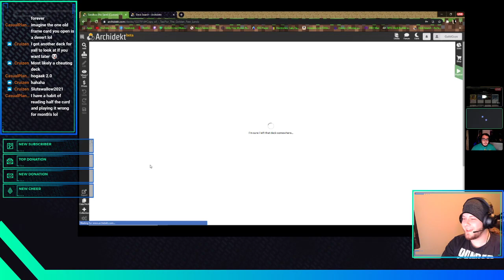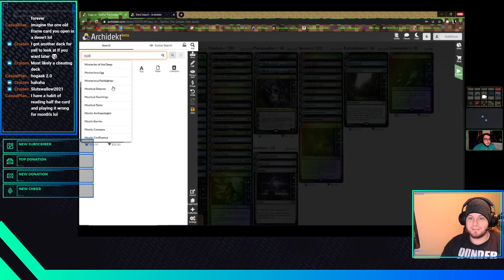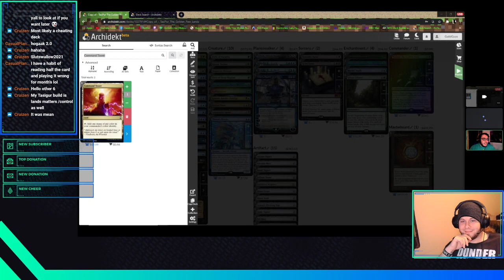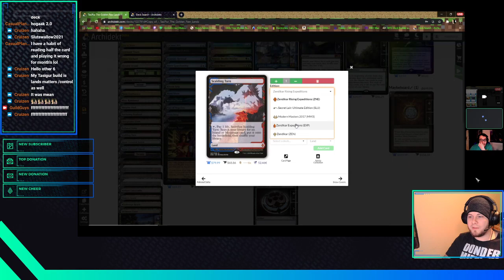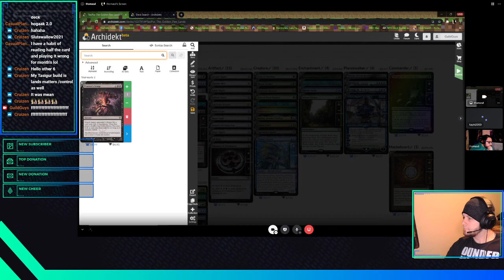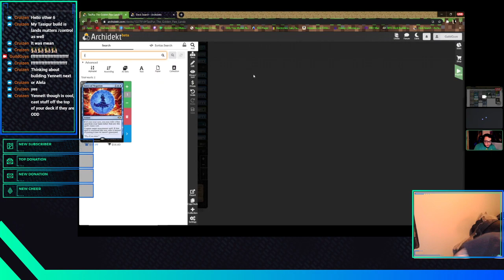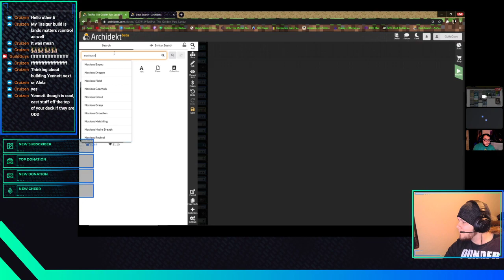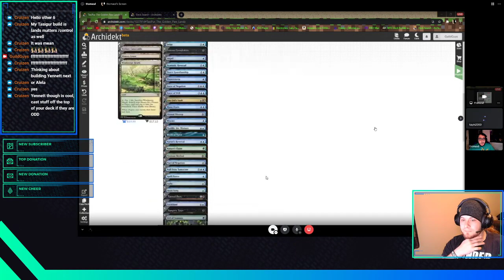Tasigur, the Golden Fang CEDH Deck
Tasigur, the Golden Fang CEDH deck tech.